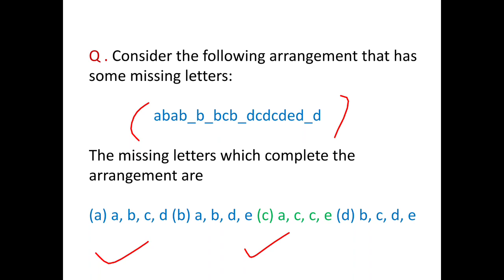following arrangement that has some missing letters: abab_b_bcb_dcdcded_d...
Q.  following arrangement that has some missing letters:

                 abab_b_bcb_dcdcded_d

The missing letters which complete the arrangement are

(a) a, b, c, d (b) a, b, d, e (c) a, c, c, e (d) b, c, d, e